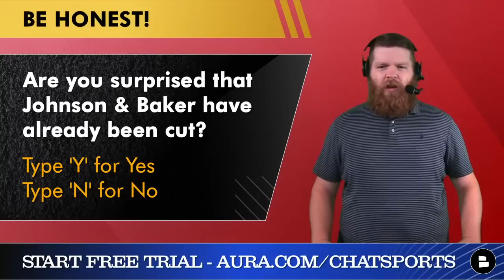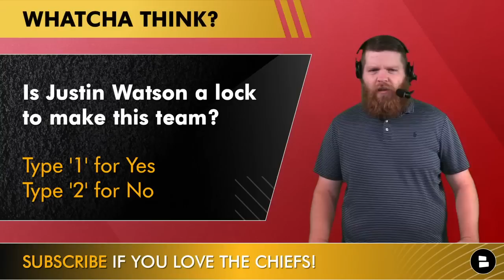Chiefs Roster Cuts Ft. Lonnie Johnson + Chiefs News On Danny Shelton, Justin Watson, Isiah Pacheco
The Kansas City Chiefs have started to make roster cuts as CB Lonnie Johnson was released this morning. Johnson was joined by WRs Gary Jennings and Omar Bayless and OT Evin Ksiezarczyk on the Chiefs cut list. In a corresponding Chiefs roster move, DT Danny Shelton officially signed and practiced today at Chiefs Training Camp. Chat Sports host Harrison Graham has today’s Chiefs news & rumors. Want to stay protected online?

Justin Watson and Isiah Pacheco continue to impress Patrick Mahomes and the Chiefs coaching staff. Watson had 45 yards and a touchdown on 5 catches in the Chiefs preseason loss against the Bears. Pacheco looked good in his limited snaps and clearly will have a big role within the Chiefs offense. CB Rashad Fenton continues to work his way back as he almost picked off Mahomes at today’s practice.

Today’s Chiefs Roster Cuts:
- Lonnie Johnson, CB
- Gary Jennings, WR
- Omar Bayless, WR
- Evin Ksiezarczyk, OT

Light up the comments on today’s Chiefs Report:
- Are you surprised that both Lonnie Johnson & DeAndre Baker have already been cut? Type ‘Y’ for Yes, Type ‘N’ for No
- Is Justin Watson a lock to make this team? Type ‘1’ for Yes, Type ‘2’ for No
- If you’re on the Isaih Pacheco hype train…Type ‘ME’

The Kansas City Star, ESPN, Bleacher Report and other outlets have more Chiefs Training Camp updates and you can find them & more on our Chiefs